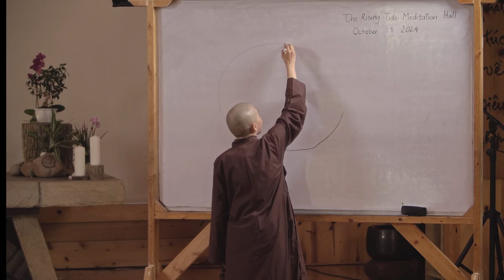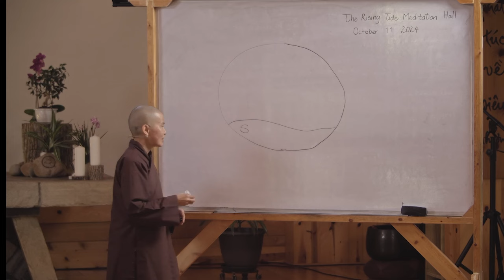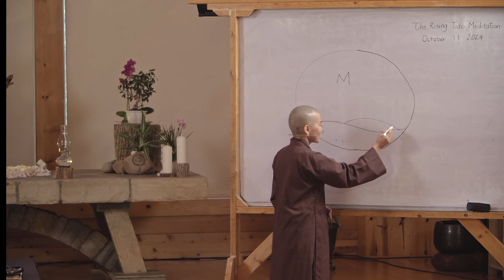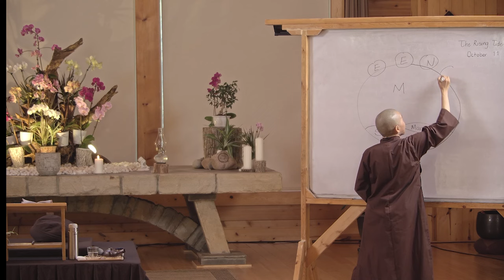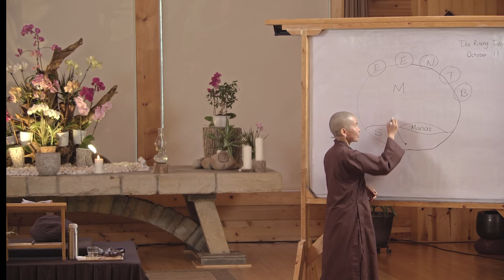Thundering Silence | The Power of Silence Retreat | Sister Tue Nghiem | 11.10.2024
Sister Tue Nghiem (Sr. Insight) a Buddhist nun of 31 years from Plum Village, France, gave the first dharma talk for our Silent Retreat on Thundering Silence, Deep Listening, Loving Speech, Store Consciousness, Manas,  and a bit on the 16 Exercises of Mindful Breathing including a bit about our teacher, Thay.